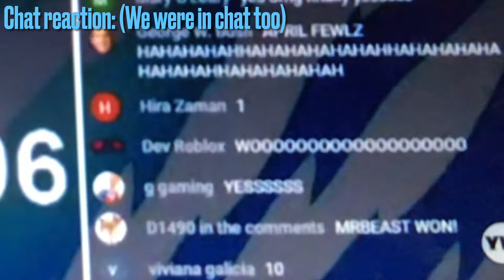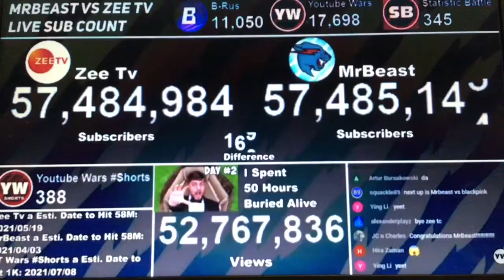MrBeast passes Zee TV + Chat Reaction [Moment #05]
The moment MrBeast passes Zee TV on Youtube Wars' MrBeast vs. Zee TV live stream (ended) on April 1st, 2021.